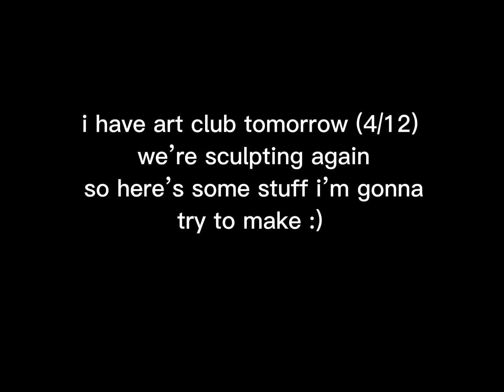jojo fan shenanigans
posting sketchbook tour when i finish 😖